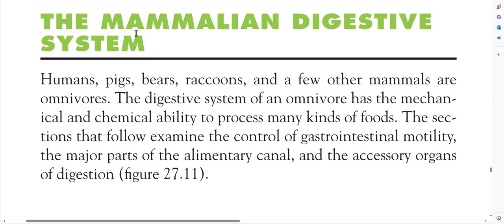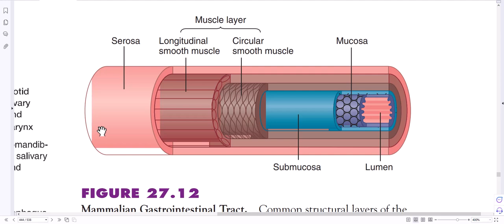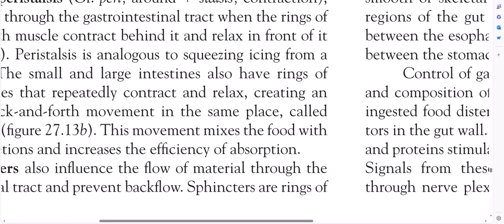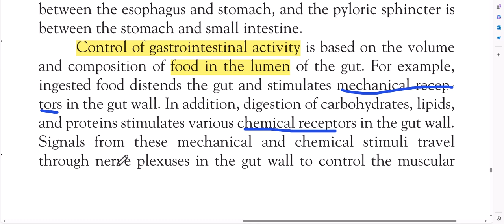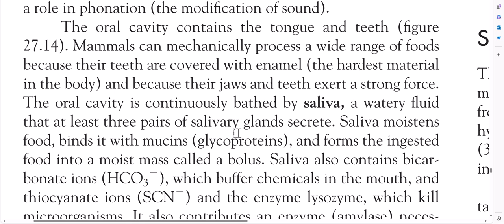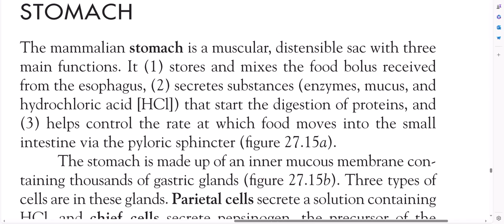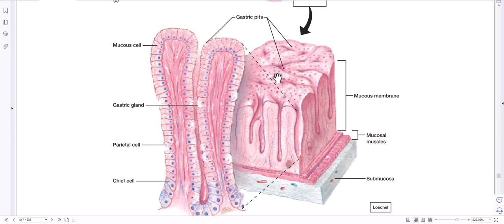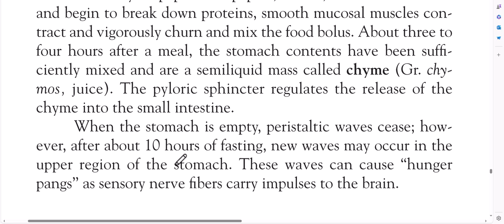Lecture#11: Mammalian Digestive System